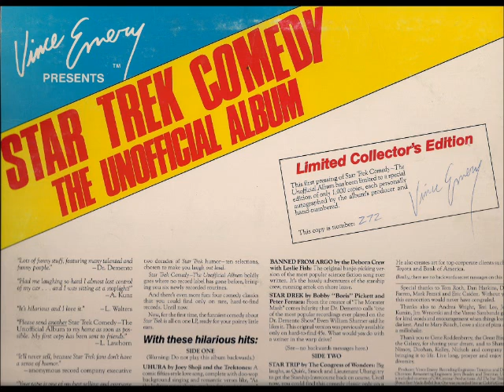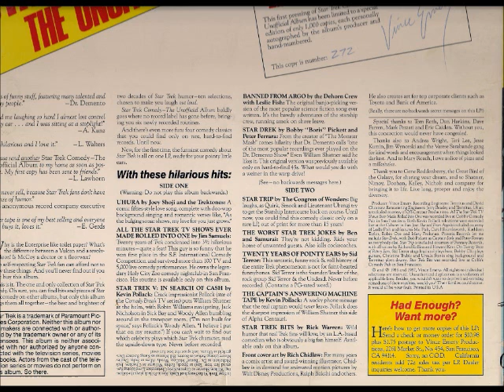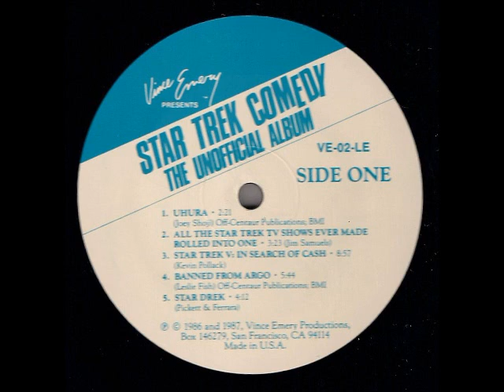Star Trek Comedy - The Unofficial Album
UHURA by Joey Shoji and the Trektones

ALL THE STAR TREK TV SHOWS EVER MADE ROLLED INTO ONE by Jim Samuels

STAR TREK V: IN SEARCH OF CASH by Kevin Pollack

BANNED FROM ARGO by the Dehorn Crew with Leslie Fish

STAR DREK by Bobby "Boris" Picket and Peter Ferrara

STAR TRIP by The Congress of Wonders

THE WORST STAR TREK JOKES by Ben and Samurai

TWENTY YEARS OF POINTY EARS by Sid Terror

THE CAPTAINS ANSWERING MACHINE TAPE by Kevin Pollack

STAR TREK BITS by Rick Warren

Cover art by Rich Chidlaw